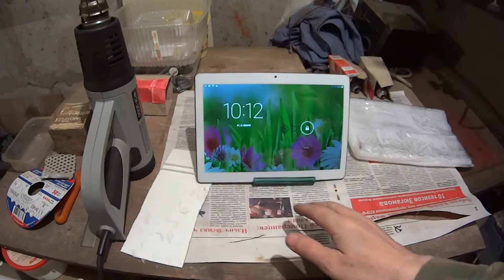Подставка для планшета своими руками Stand for Tablet handmade